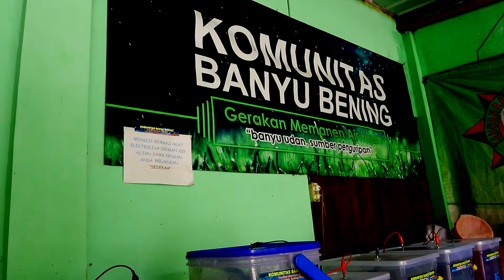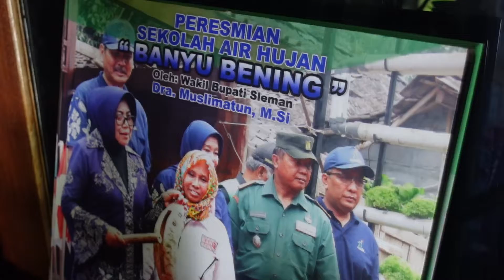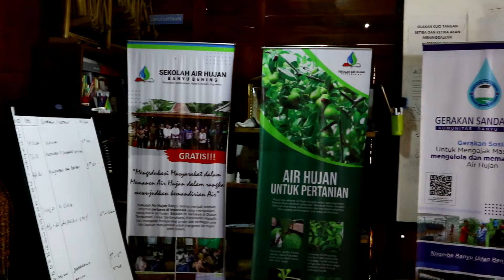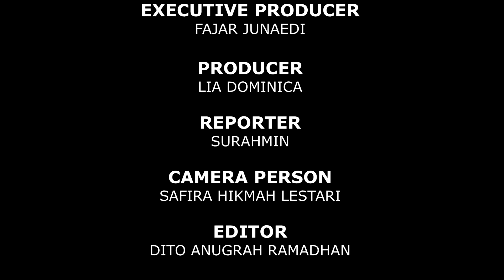Sekolah Air Hujan